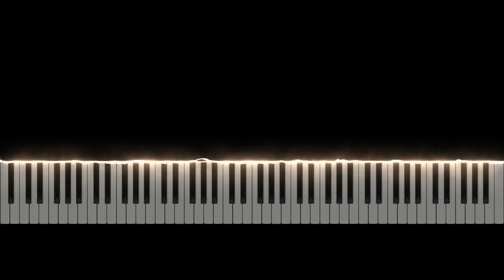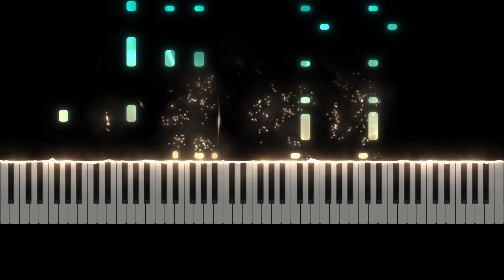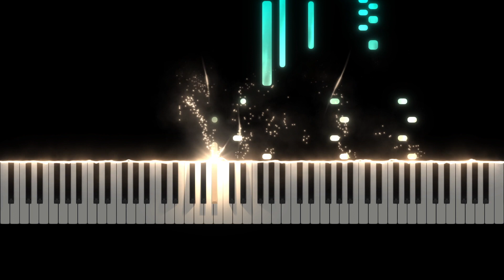Promises || Original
Another original composition and this one actually has a lot of meaning for me :D. Please enjoy x